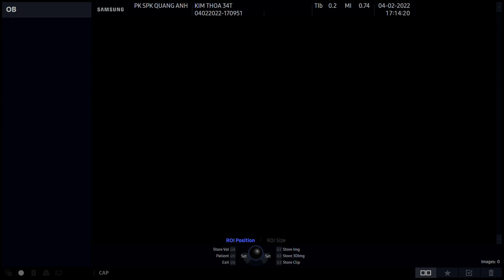Hùng Anh siêu âm 7 tháng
Con trai yêu quý được bố mẹ cho đi siêu âm lúc mẹ bầu em 7 tháng. Tạ ơn Chúa em luôn khỏe mạnh, bình an, đạp mẹ mạnh lắm lun nè. Bố mẹ yêu 2 chị em nhất đời lun 😘🥰😍